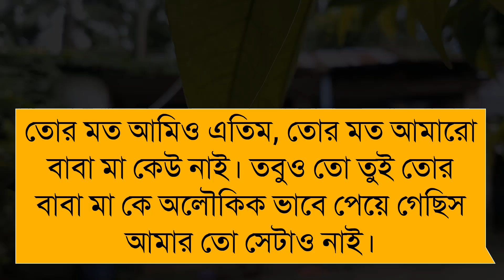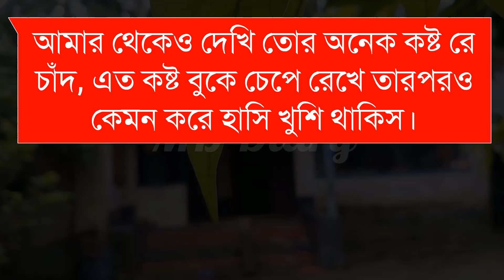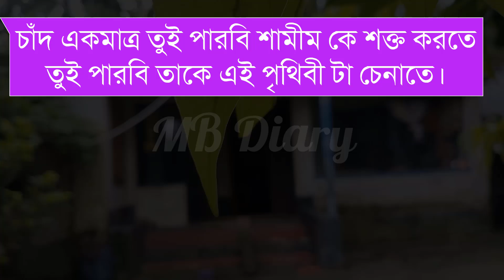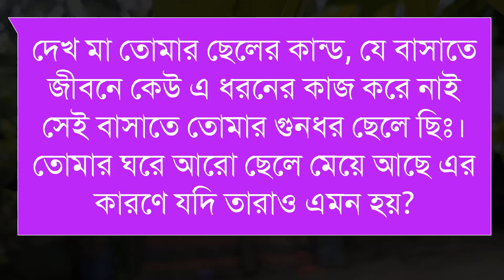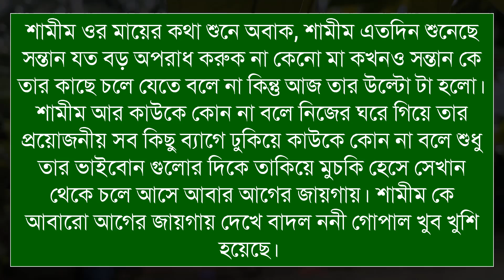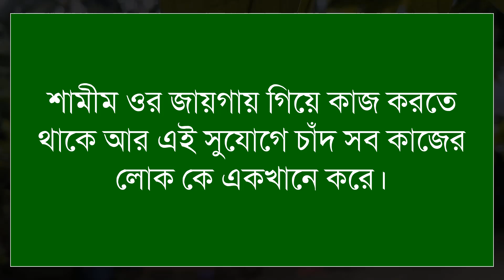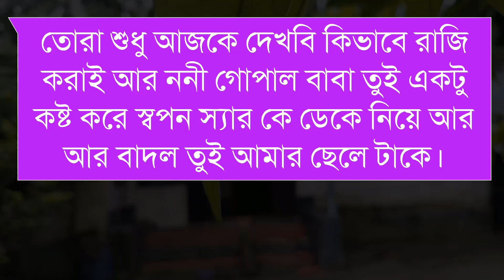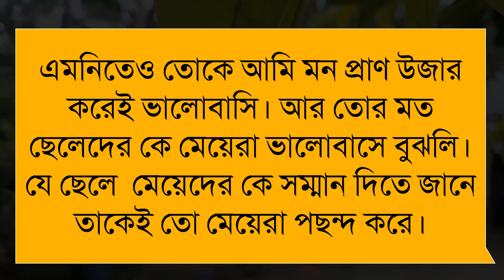নিয়তি (এ কেমন ভালবাসা) (১৪-পর্ব) অনেক কষ্টের একটি ভিডিও। ভিডিওটি দেখলে কাঁদতে বাধ্য হবেন।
Crited:👇👇
Skip: লেখকঃ মোঃ শামীম মিয়া
Voice Script:
Vocal= Ashik+Sonalika+Farjana+Khadija+Billal+5